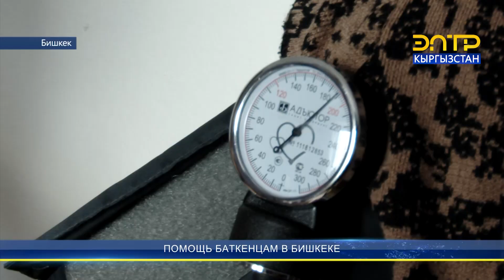ПОМОЩЬ БАТКЕНЦАМ В БИШКЕКЕ